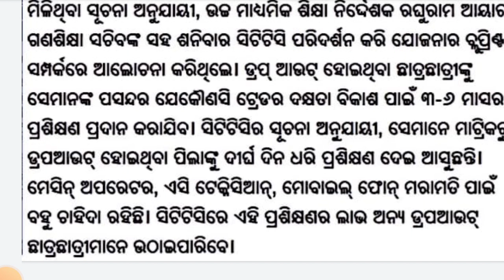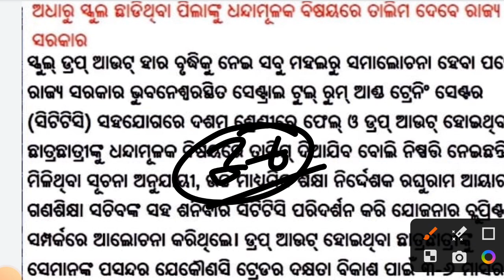ସ୍କୁଲ ପିଲାଙ୍କ ପାଇଁ ବଡ଼ ଖବର|school students new update 2023|odisha school news 2023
cover topics:
school holiday news
school big Update
morning school summer vacation 2023
odisha summer vacation morning school
odisha school news today
school reopen
odisha school re-opening
summer vacation 2023 odisha
school summer holiday in odisha 2023
odisha school summer vacation 2023
odisha education news
odisha school holiday 2023
school holiday odisha new update
odisha summer vacation 2023
summer vacation in odisha extend
odisha re khara chhuti kebe sariba
summer vacation news odisha today
school kebe kholiba
morning school in odisha
odisha morning school 2023
school holiday 2023 odisha
school holiday list 2023
breaking news odisha school holiday
odisha school holiday extend due to heat waves
school holiday extend in odisha 2023
lattest school news today odisha
odisha school reopen
school holidays 2023 by Sumanta education